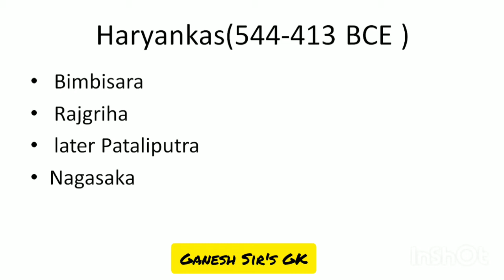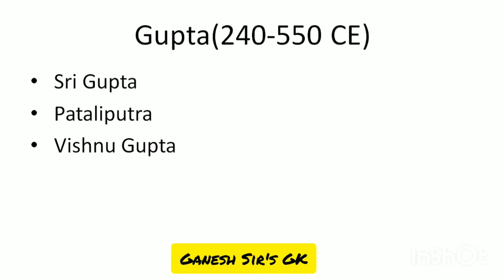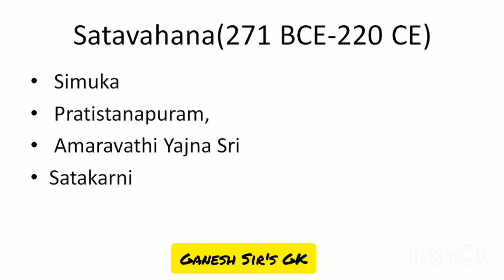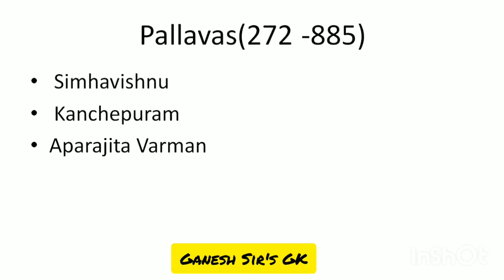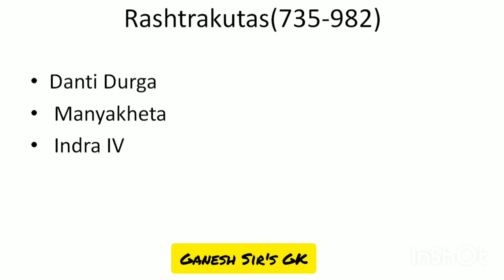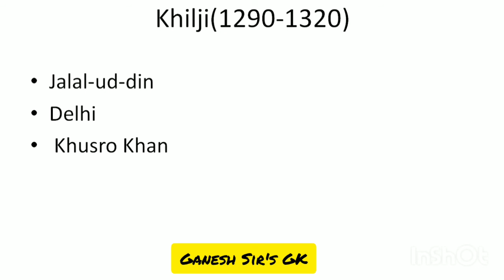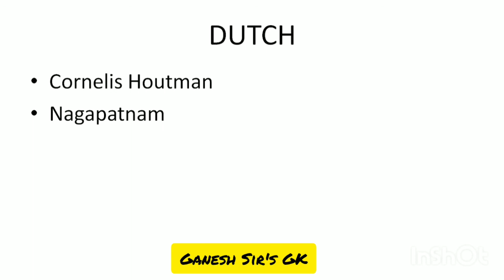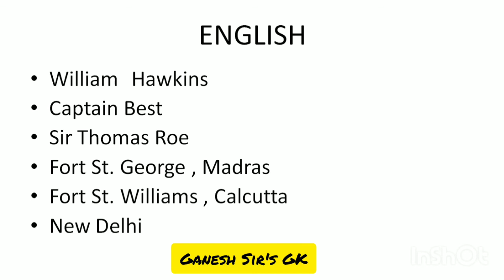Kingdoms and Capitals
Kingdoms and Capitals are very important part of History. Shodasha Mahajanapadas, Sangam age Kingdoms, Rajput Kingdoms,Magadha Kingdom... are very important for all the Competitive Examinations.